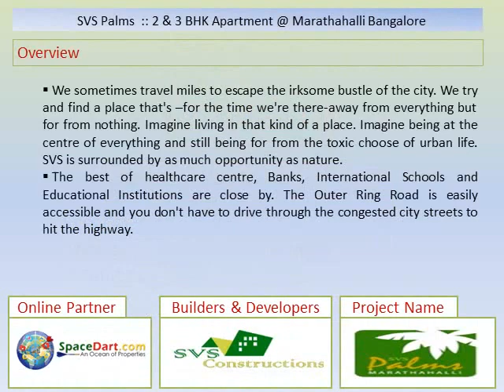SVS Palms, Marathahalli, Bangalore at Rs. 49 Lakhs onwards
SVS Palms offers Residential Apartments near Marathahalli, Bangalore at Rs. 49 Lakhs onwards.To know more information on SVS Constructions, SVS Palms